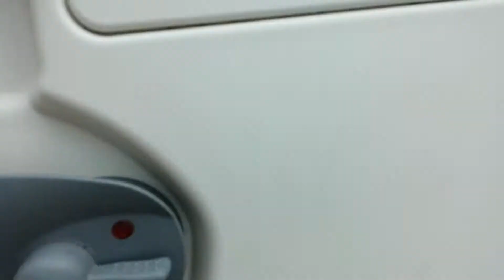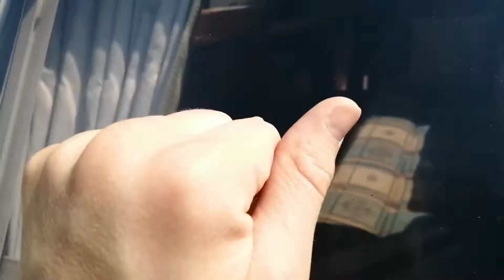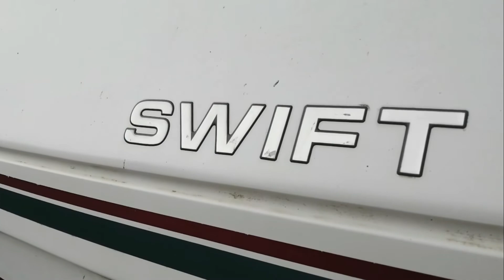Finding a caravan 5 days before our holiday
We went on a mission, which was finding a caravan 5 days before our holiday. After selling a motor home shortly before our holiday, it didn't give us much time to find a caravan. We experienced what it is like to go for a meal with the new rules in place due to covid-19 but, finding a caravan 5 days before our holiday was priority. did we find one in time?